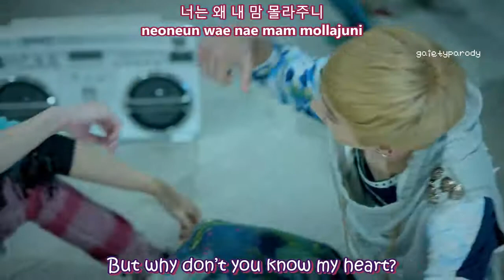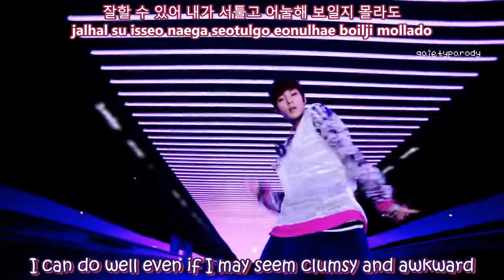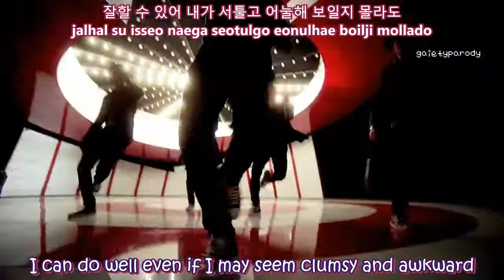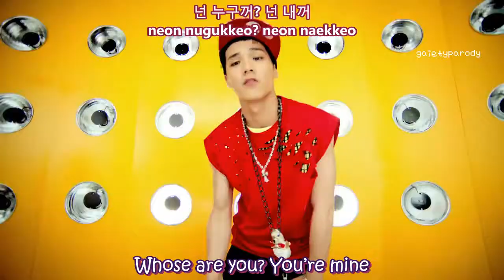Teen Top - 나랑 사귈래? Be Ma Girl MV [english subs | hangul | romanisation]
- I didn't mention it on the title but MP4 DL is available ^^